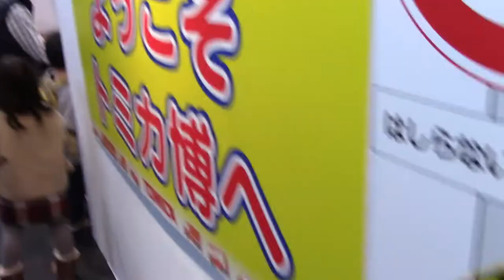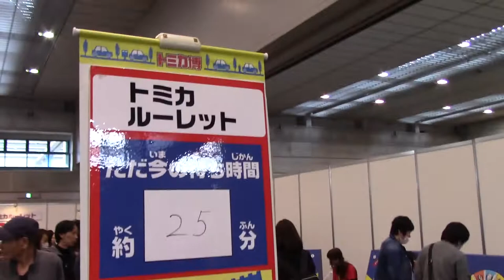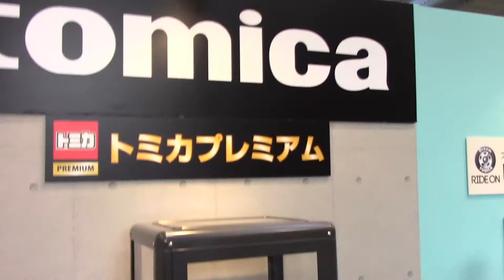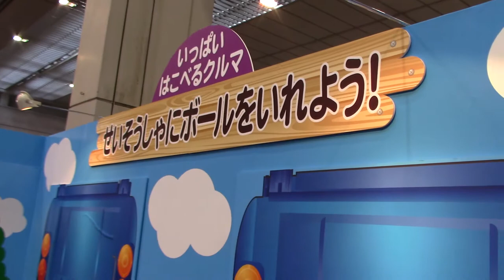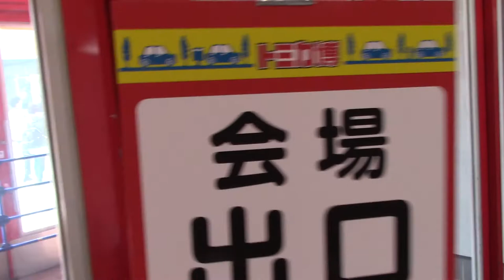【トミカ】 トミカ博 in SHIZUOKA へ行ってきたよ 静岡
2才の次男ふくちゃんと一緒に「トミカ博 in 静岡」へ行ってきました。パワー全開で楽しんでいました。